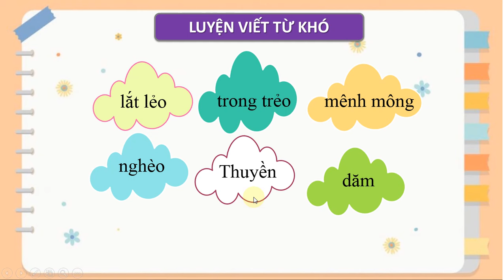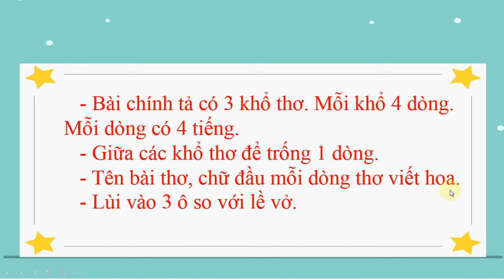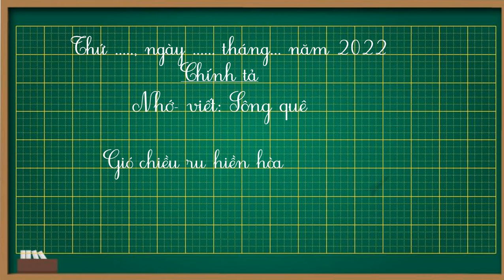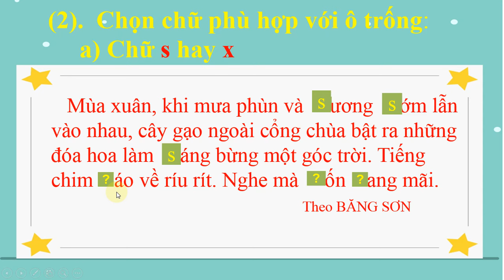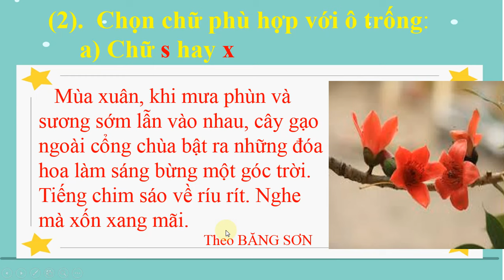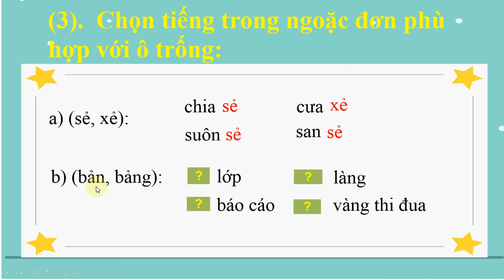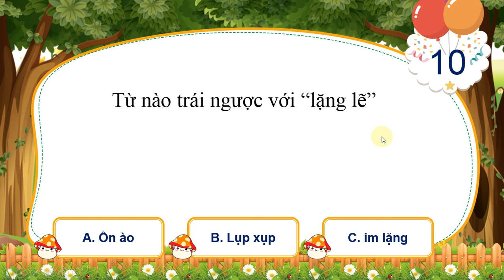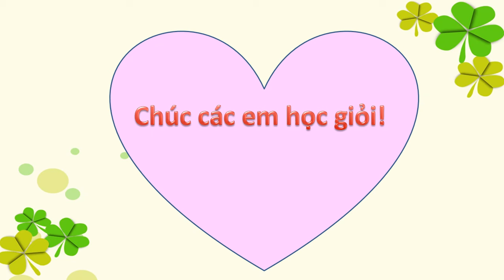NHỚ VIẾT: SÔNG QUÊ TV LỚP 3 TẬP 2 SÁCH CÁNH DIỀU (HAY NHẤT)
NHỚ VIẾT: SÔNG QUÊ  TRANG 25 - 26 TV LỚP 3 TẬP 2  SÁCH CÁNH DIỀU (HAY NHẤT)